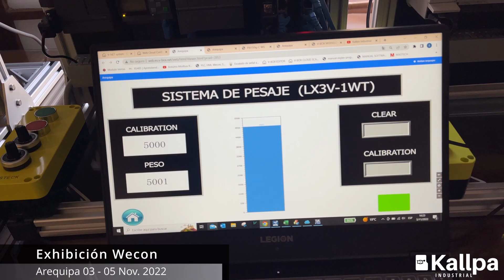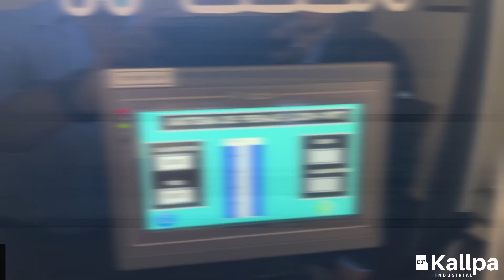Wecon Hotel Exhibition in Arequipa Peru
We appreciate the effort from our distributor in Peru. Thanks for held this hotel exhibition in Arequipa city to show Wecon industrial control system and latest IoT Technology.

Welcome to contact them with warranty, permanent stock and technical support.